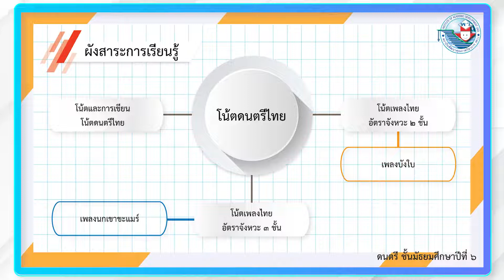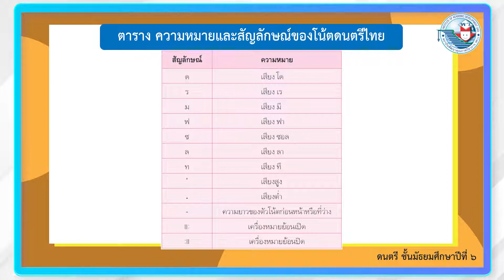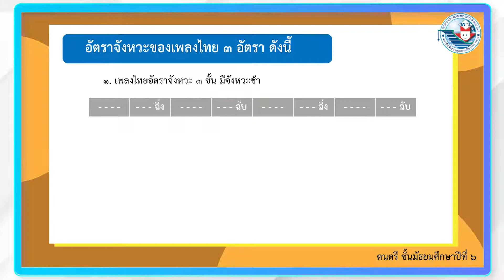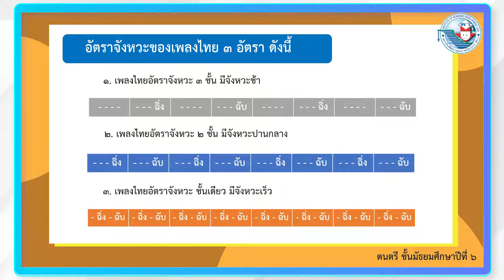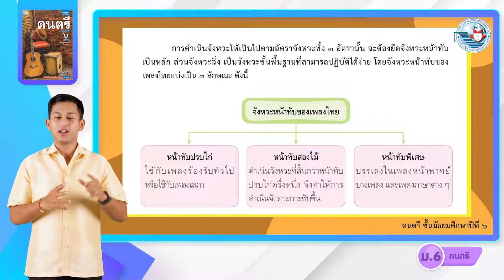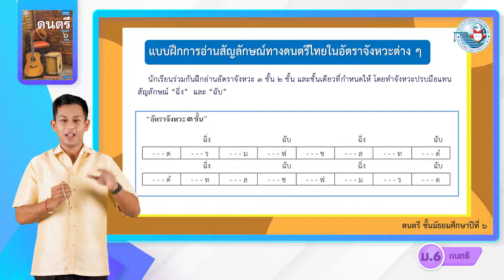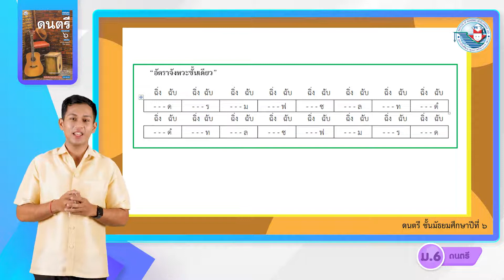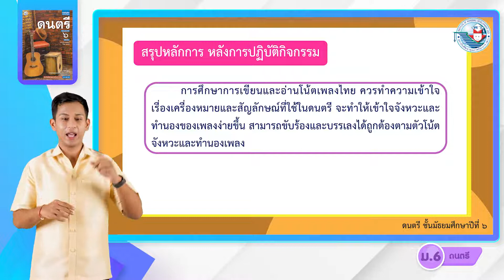ศิลปะ ดนตรี ม 6 หน่วยที่ 2 โน้ตดนตรีไทย 1